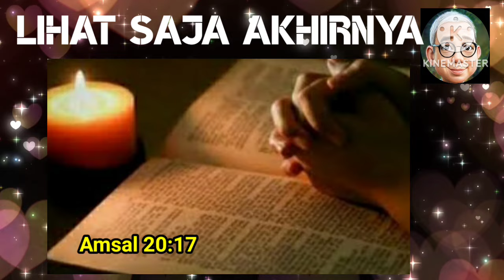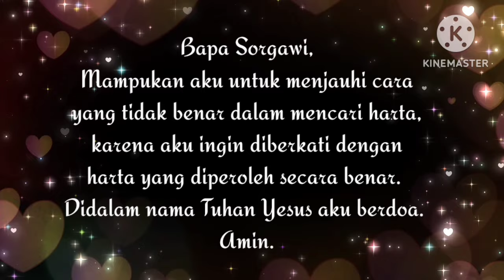SaTe Pagi •• Lihat Saja Akhirnya •• 29 Mei 2024√